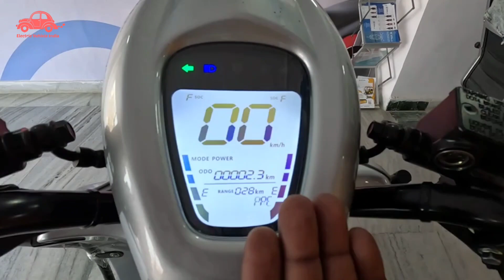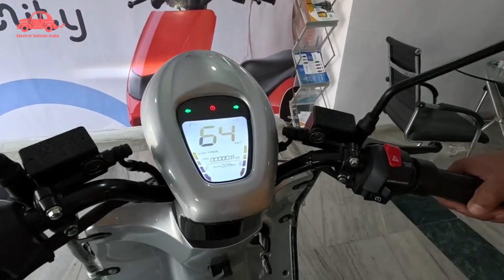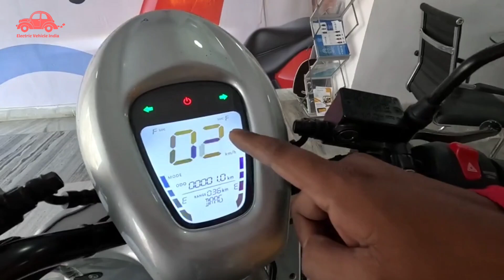Bounce Infinity Electric Scooter With Good Quality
Hi,

In this video we will talk about the new electric scooter Bounce Infinity E 1.

Address :
Near Sipara Bridge,
New Bypass Road, Patna